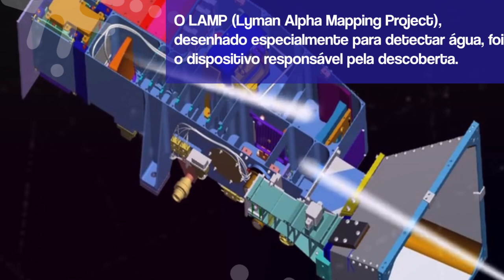Fique Sabendo - Água na Lua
Novas pesquisas encontraram o que parecem ser fontes mais sustentáveis de água na Lua.